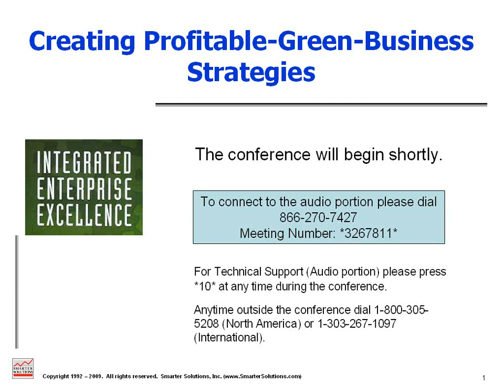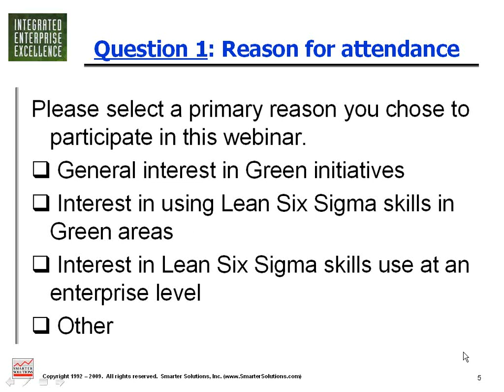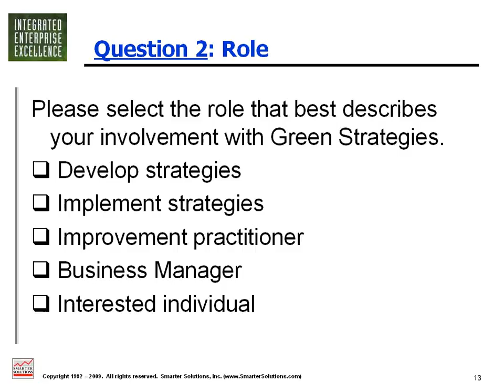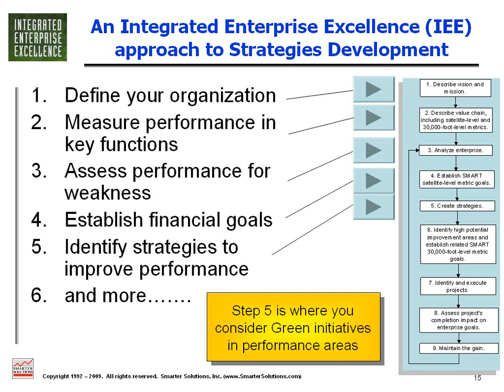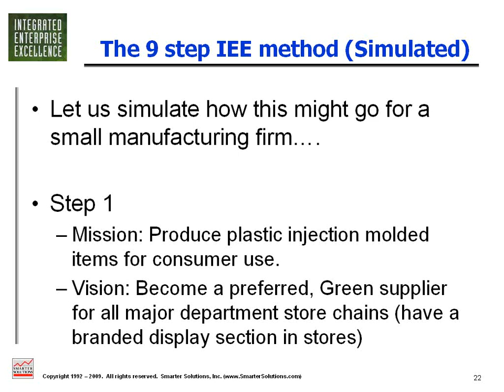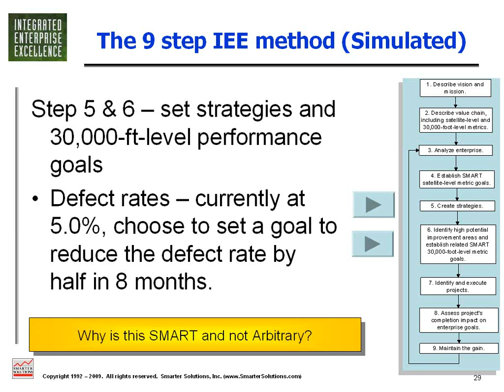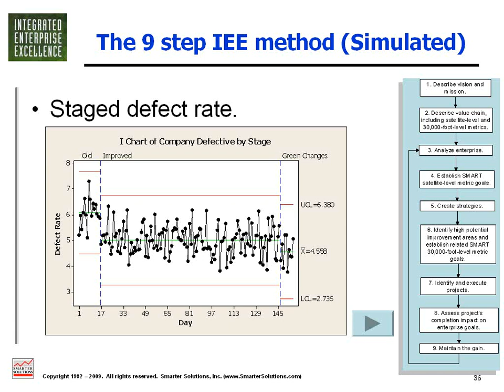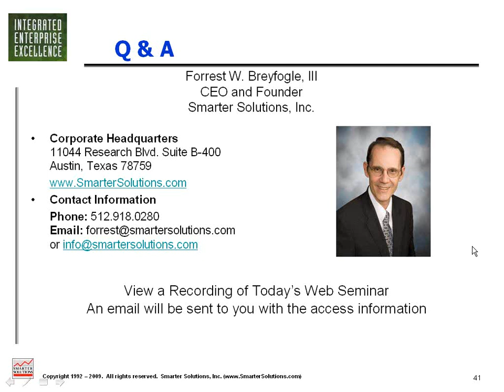Creating Profitable-Green-Business Strategies